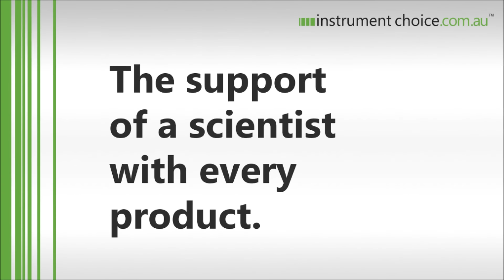Why Choose Instrument Choice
At Instrument Choice we promise you great customer service with expert advice from scientists, helping you select products suited to your specific application, delivered direct to your door anywhere in Australia.